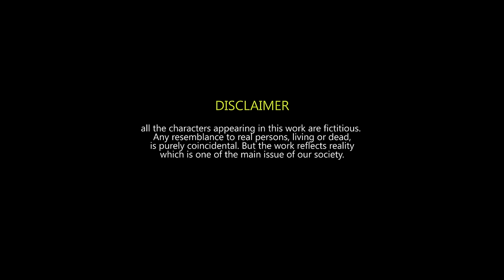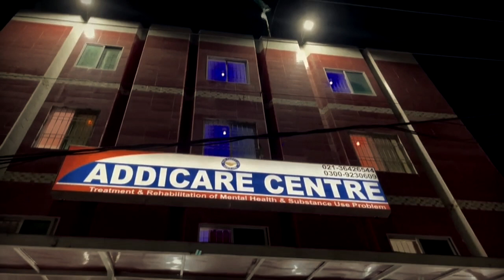Balochi Short Movie.. MAWALI.. Directed By: Salman Danish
Actor: Sadiq Gwadari,Liaqat Baloch,Sabir Baloch,Ali Asghar,Allah Bux,Ayaz Baloch,Ayub Baloch,Azan Baloch,Moosa Baloch,Naeem Baloch,.

D.O.P: Irfan Danish
Music & Sound Effects : ID BALOCH
Edit & Directed By: Salman Danish